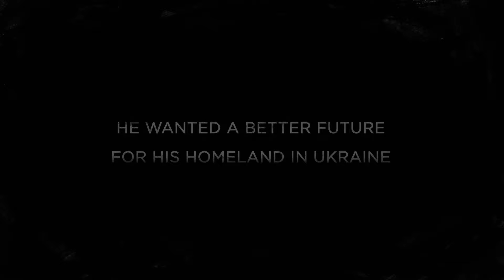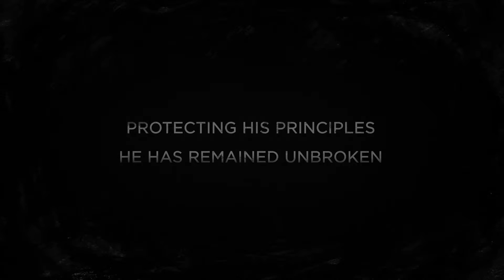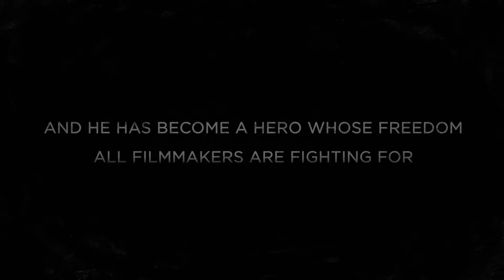Trailer TRIAL 1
The Trial. The State of Russia vs Oleg Sentsov.
Director: Askold Kurov
In August 2015 Ukrainian director Oleg Sentsov was sentenced to 20 years in prison in Russia. The film is based on the real court proceedings during Sentsov’s trial. Screening: at 11th RUSDOCFILMFEST-3W, documentary film festival in New York, October 19-21, 2018